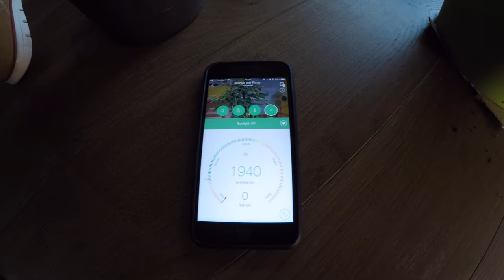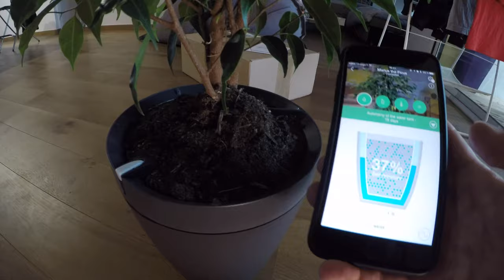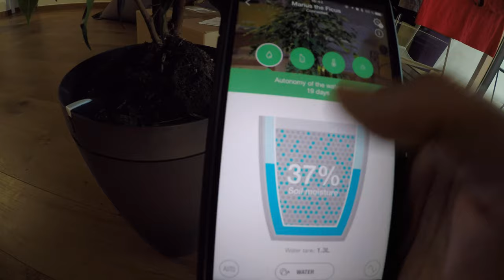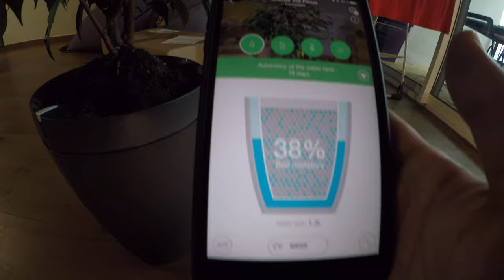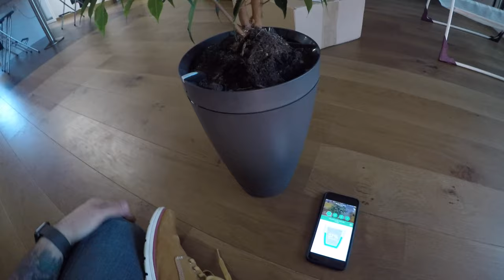Test Parrot Flower Pot